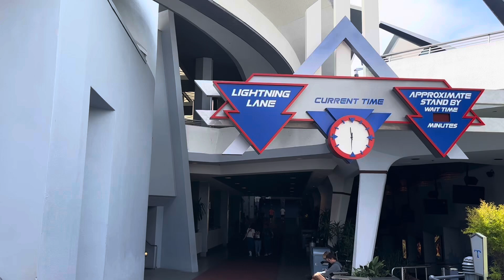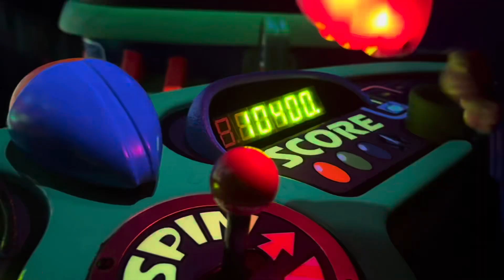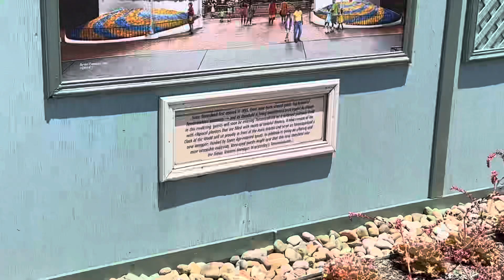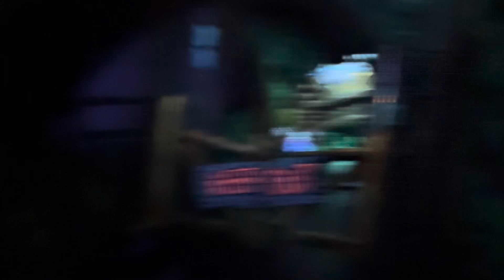Meeting Mickey & Riding Classic Rides at Disneyland- PART 2 of Our First Time Ever at Disneyland